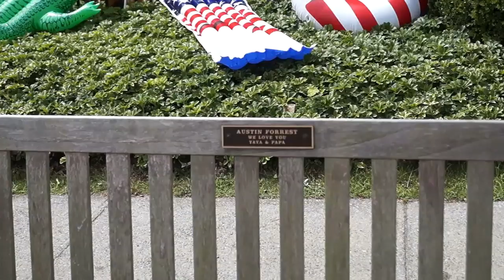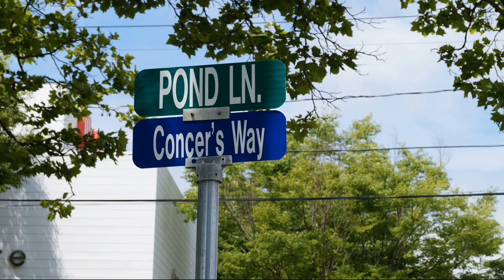Задержка рейса, русская бедность, миллиардное наводнение, последствия МН 17, путешествие Антона